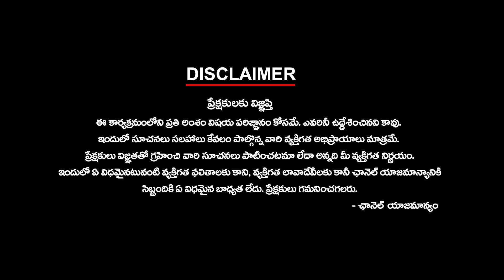సిరిసిల్ల లో కేటీఆర్ కోసం ప్రత్యర్థుల వ్యూహాలు | Mission 2024 | Siricilla Constituency